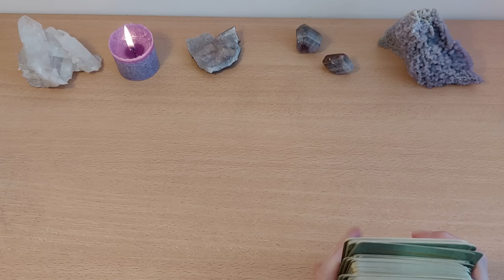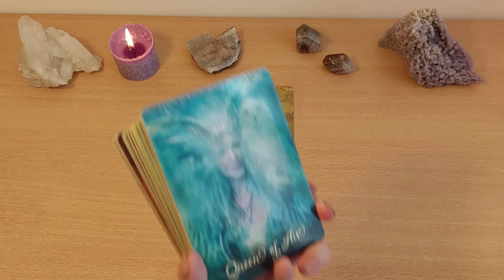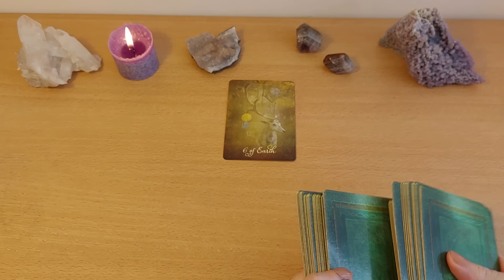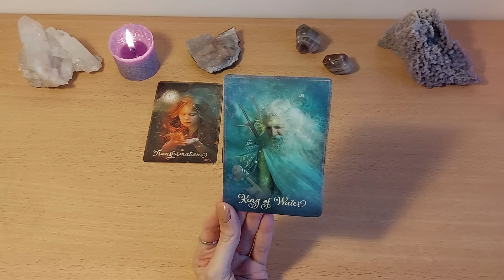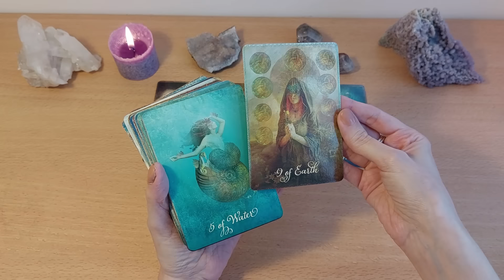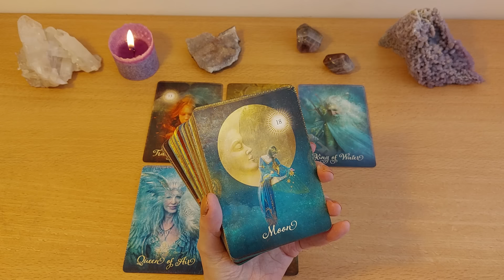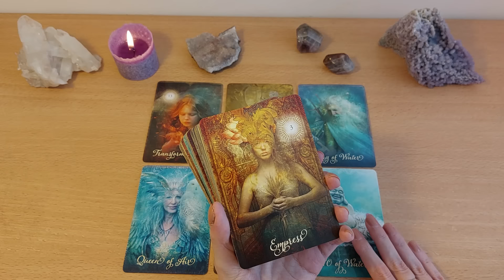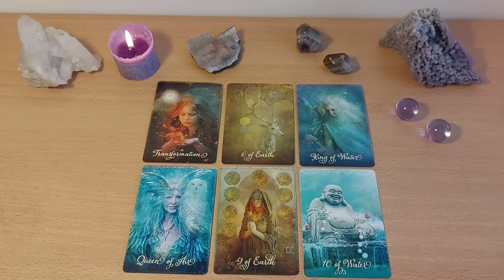Nieuwe maan in Tweelingen 🌑♊ Balans tussen hart en verstand ☯️ Begrip en zachtheid in de connectie 💜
Dank je wel voor het bekijken van deze video! 😉 Klik de link hier onder voor de vervolgvideo of je persoonlijke reading 👇

Heb je vragen over de inhoud van de video, laat dan zeker iets achter in de opmerkingen! Laat me ook weten welke video’s je het liefst bekijkt via de reacties.

⭐ Extra video’s

De vervolgvideo kan je bekijken vanaf het niveau ‘maankind’. Word lid van mijn kanaal en krijg toegang tot extra video’s, kortingscodes en lives:

⭐ Persoonlijke video’s en consulten

⭐ Lichtcirkel en meditatie

⭐ Kristallen

(check ruwe en gepolijste kristallen in de categorie 'kristallen en edelstenen')

⭐ Steun mijn kanaal:

of klik op het ‘bedankt’ icoontje vlak onder de video

Tijdsindeling video:
Intro en algemene energie: 0:00
Kristallen: 9:39
Reading: 11:03

Decks in deze video:
Tarot van het Goede